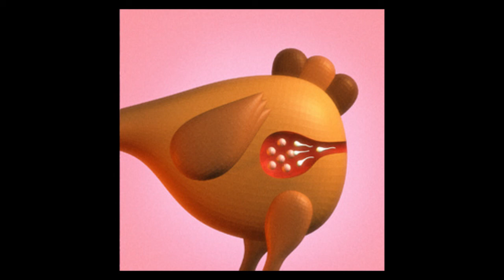Vulvinia & Jambonstar - Babar naked (Champion Chic)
Artist: Vulvinia & Jambonstar
Title: Babar naked
Album: Champion Chic